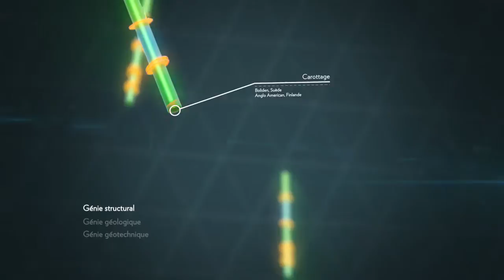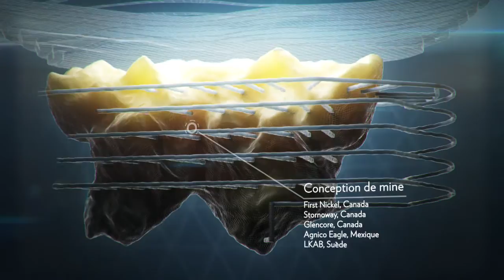Exploitation minière - L'avenir est créé maintenant